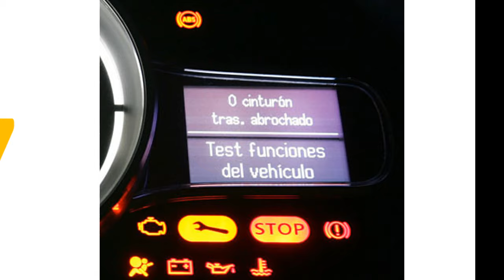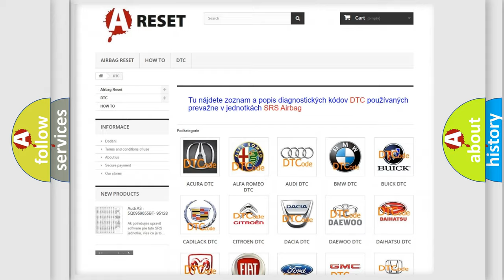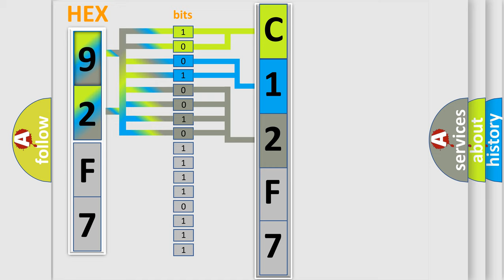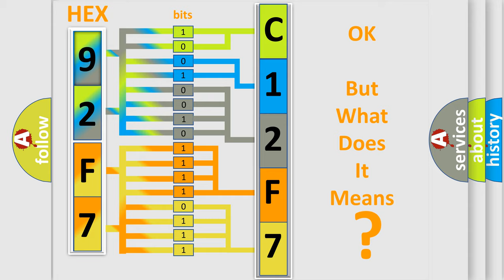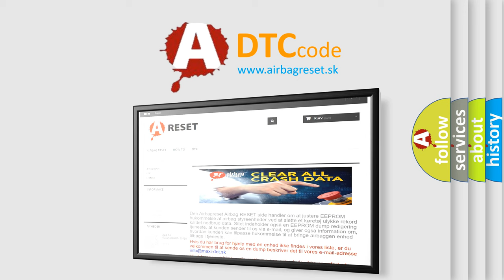DTC Chevrolet C12F7-00 Short Explanation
Contents:
0:21 Basic DTC analysis according to OBD2 protocol standard.
1:48 Insight into programming
2:58 A diagnostically understandable description of the Diagnostic Trouble Code
3:05 Basic error definition

Make:
Chevrolet
Code:
C12F7 00
Definition:
Lost Communication With Starter or Generator Control Module (SGCM)
Description: